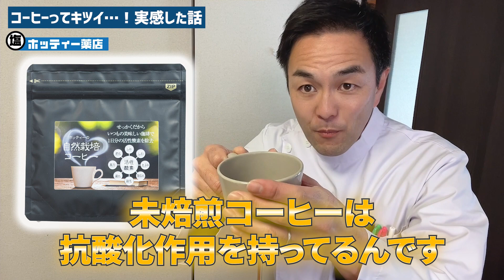【コーヒー】【未焙煎コーヒー】って、いいの？悪いの？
説明欄YOUTUBE
健康を軸とした情報発信してます

ホッティーの
『未焙煎コーヒー』はこちら

◆『子供達の未来のために』
僕だけの力では全く足りません
少しでも多くの方に本物の塩を
知っていただくために、
塩のサンプルと説明のビラを
無料でお届けさせていただいております。

・お友達に配ってあげるよ
・お店に置いてあげるよ
・会社の休憩室に置いてあげるよ
・イベントで配ってあげるよ
って方
LINEで
郵便番号、住所　、お名前、電話番号
をお知らせください

 LINE追加してご連絡下さい。

●●ホッティー薬店オンラインショップ●●
覗いてみてね

◆ブログやってます！是非覗いてください
1番力入ってます↓↓↓

ホッティーの塩はオンラインショップで買えます！説明欄にリンクありますのでどうぞ！